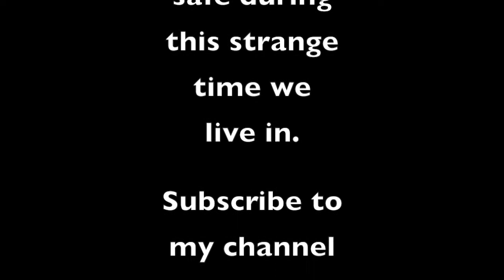Rainbow Forest part 4 of 4 by Artist Kevin Bowers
A palette knife painting done by Artist Kevin Bowers at his studio The Vault.